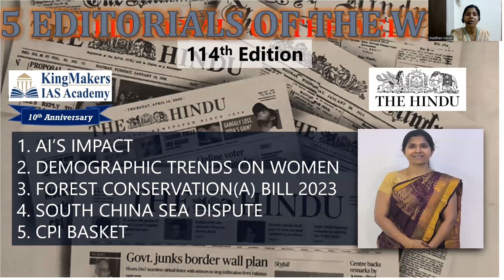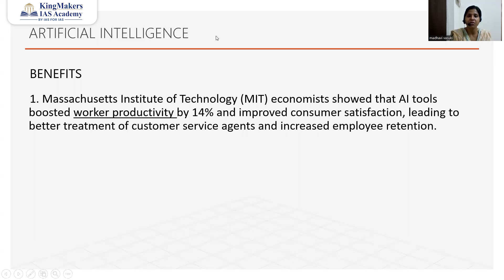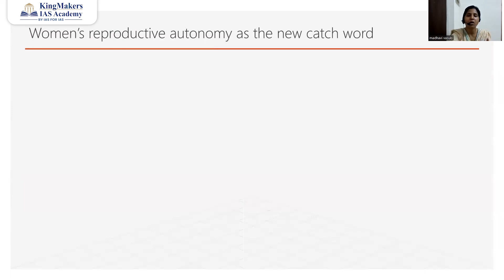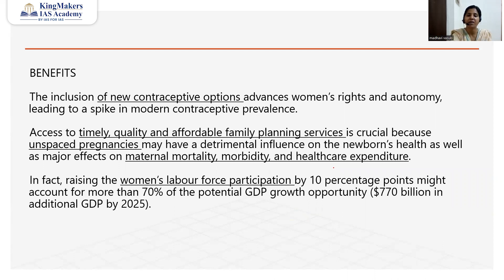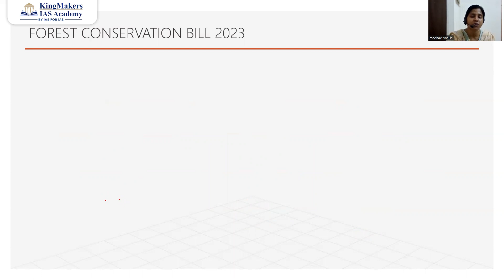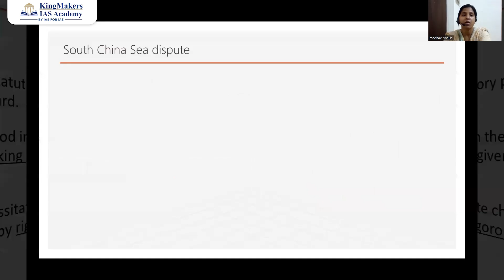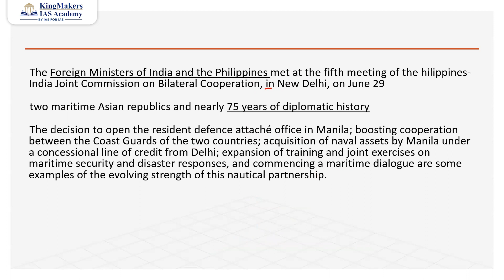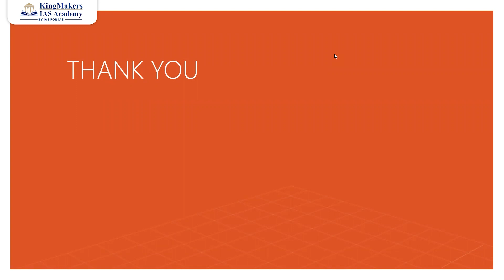5 Editorials of the Week 114th Edition | UPSC | The Hindu | Ms. Madhavi | KingMakers IAS Academy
5 Editorials of the Week - 5 Important Topics for UPSC CSE Everyweek

Link to download 5 Editorials of the week